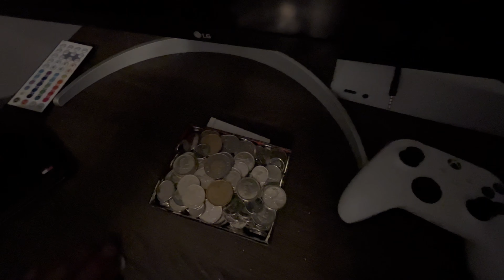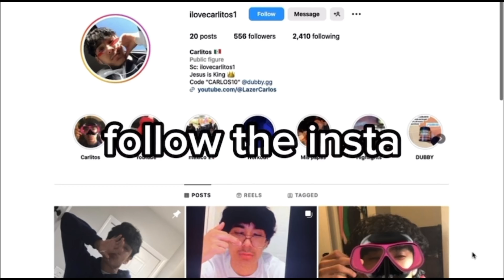MY ROOM WAS SO DIRTY I DECIDED TO MAKE IT MY DREAM ROOM !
my room was so dirty i decided to clean it